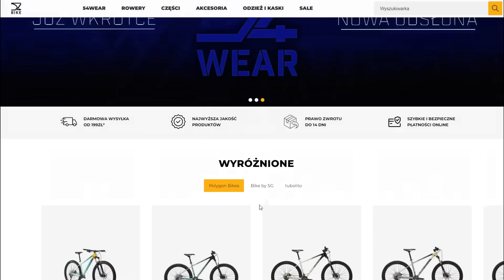TYLKO FAJA JEŹDZI BEZ KASKU!